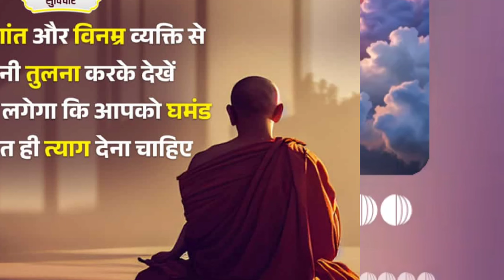Kids video hd wallpaper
Video cartoon character